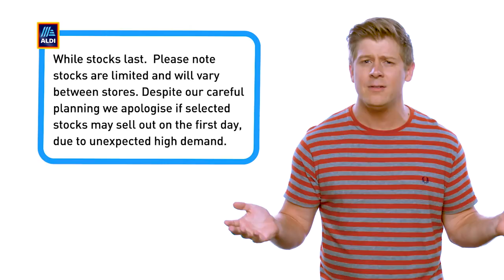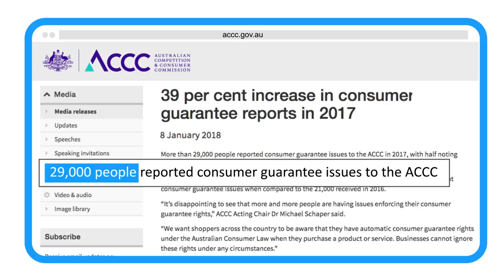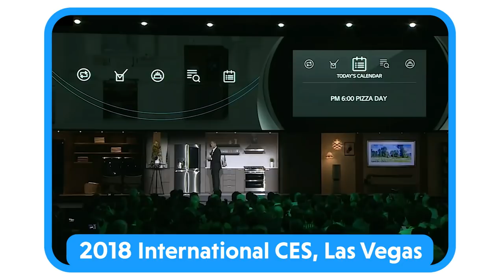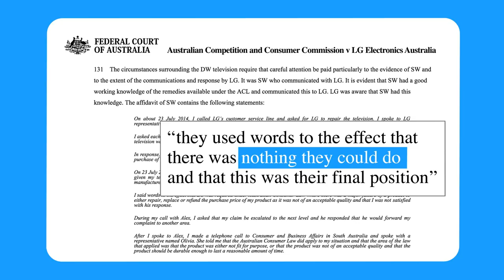F.U. Tube: Aldi and LG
Scott Abbot looks at what was "special" about the ALDI Back to School Special buys ... and gives ALDI a lesson in the Consumer Law.